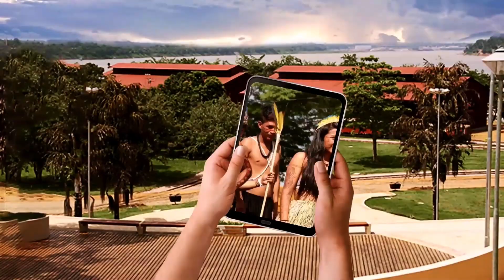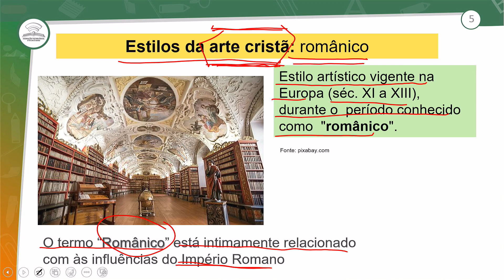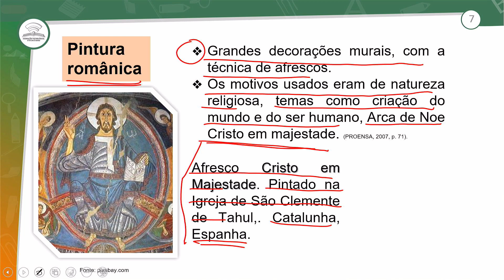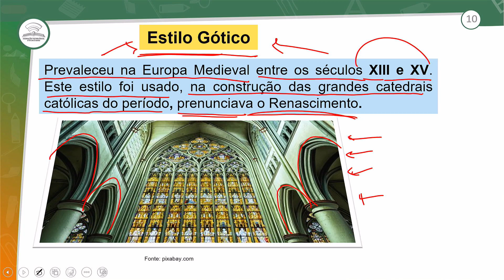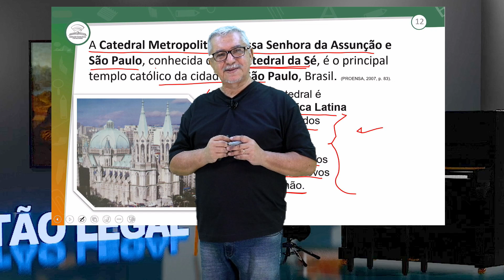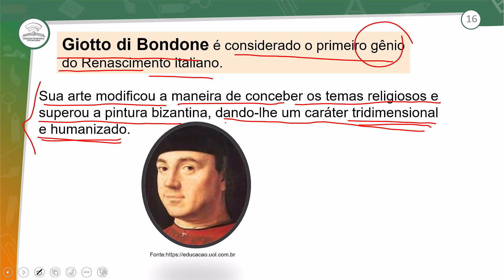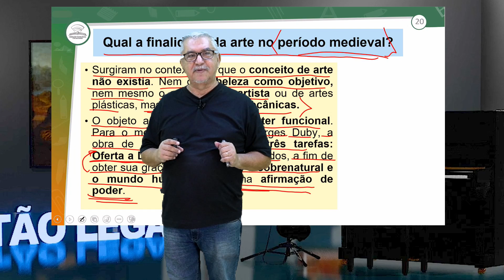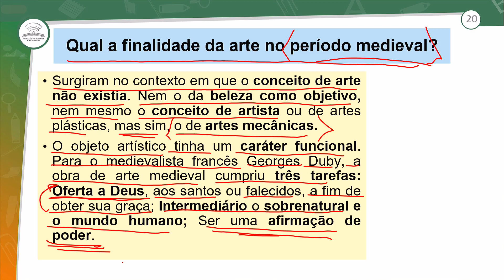12.1 - ARTE NO PERÍODO MEDIEVAL– PARTE II - ARTE - 1º ANO E.M - AULA 12.1/2024